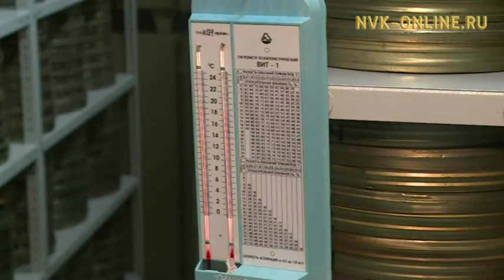27 октября - День аудиовизуального наследия